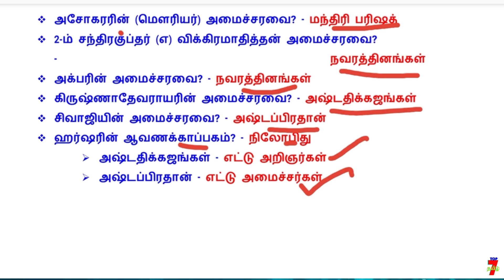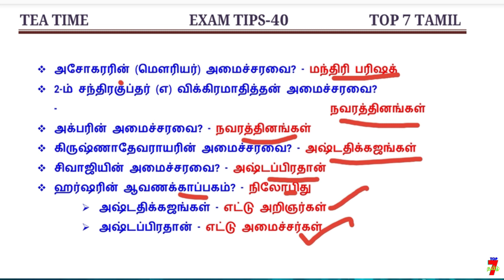TEA TIME EXAM TIPS குழப்பம்யில்லாமல் படிக்க தினம் ஒரு IDEA - 40